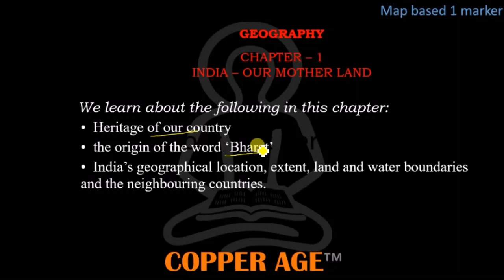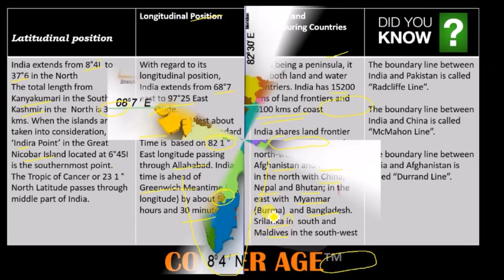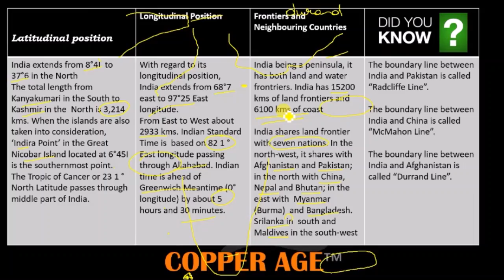IAS KAS general studies geography karnataka state 10th unit 1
Jai Hind...